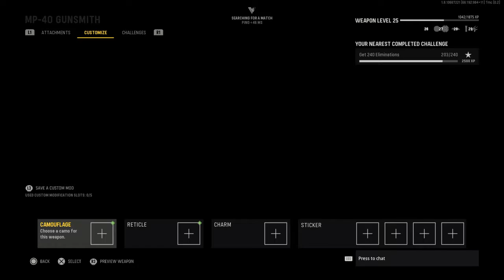Call of Duty®: Vanguard part 1